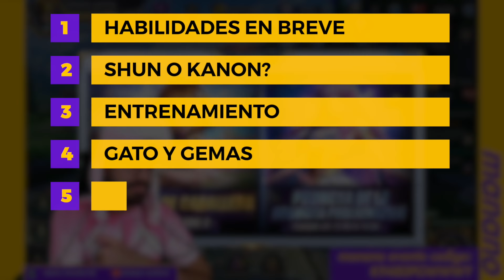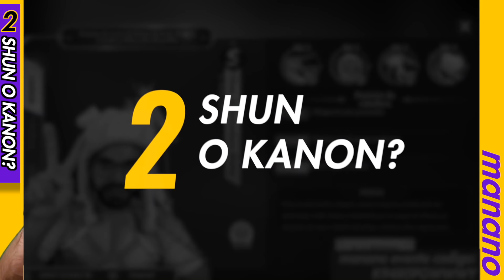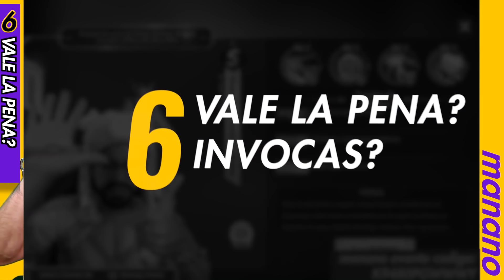Invocar SHUN DIVINO ? Vale la pena? Banner Review - Saint Seiya Awakening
CAMISETAS mananeras en "Nextone Market" -- diles “manano” y descuento ;) DIRECTO - TODOS LOS DIAS a las 20hrs hora de servidor global!
Videos de Saint Seiya KOTZ para mejorar tu PvP y progresar en este divertido juego de gatcha de los Caballeros del Zodiaco.